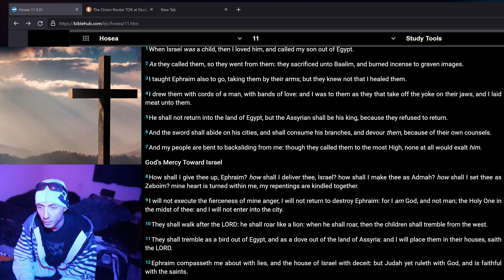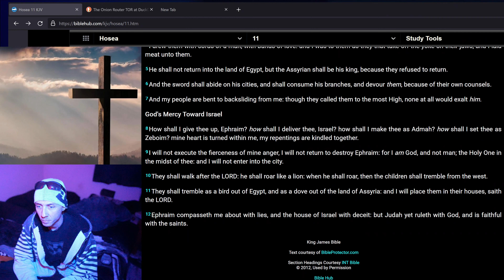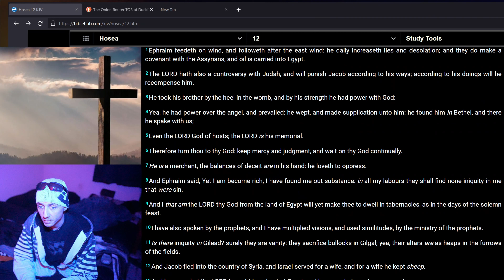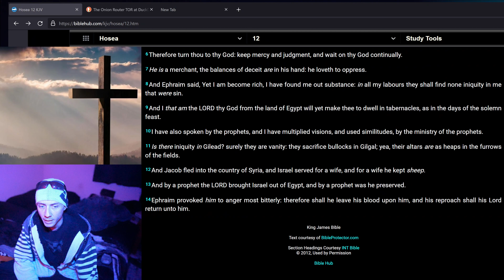Hosea 11 - 12